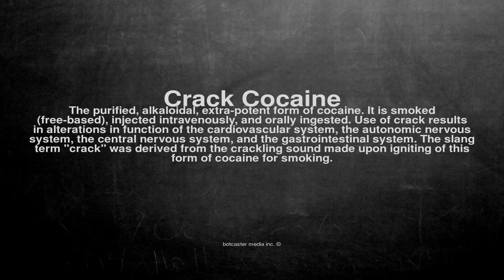Medical vocabulary: What does Crack Cocaine mean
What does Crack Cocaine mean in English?